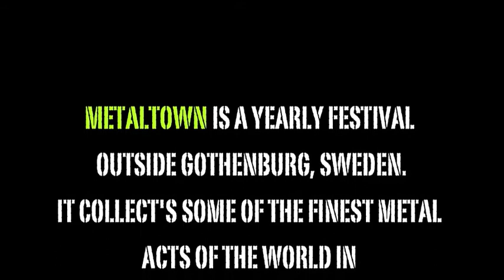EBS Meet Opeth's Martin Mendez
EBS met Opeth's bass player Martin Mendez at Metaltown festival in Sweden in the summer of 2012. Check out!